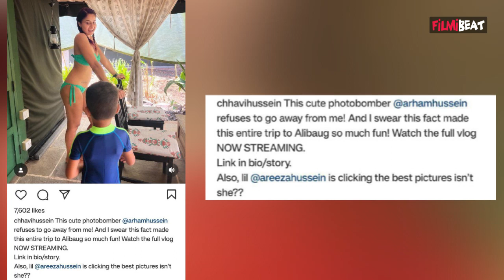Chhavi Mittal ने बेटे के साथ Bikini में Post किया Photo, हुई TROLL, Users बोले- बच्चे के सामने नंगी!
Chhavi Mittal gets Brutally Trolled for Posting Bikini Photo with Son. Chhavi shared a picture, where she is seen flaunting her toned body while striking a pose for the camera. a certain section trolled Chhavi for wearing and posing in a bikini in front of her son. One user said, "It's all about social media... It's all happening for popularity and fake sophistication. Watch Video To Know More